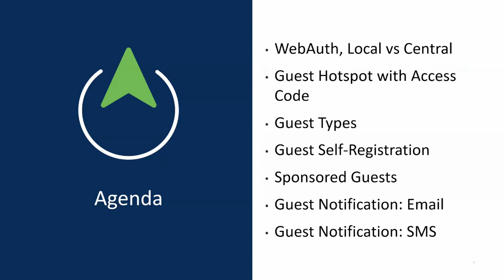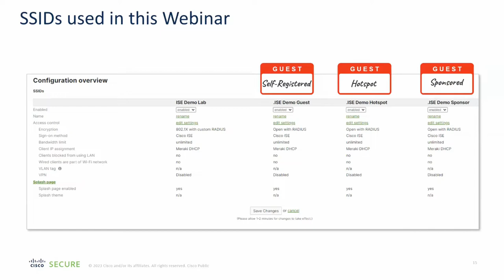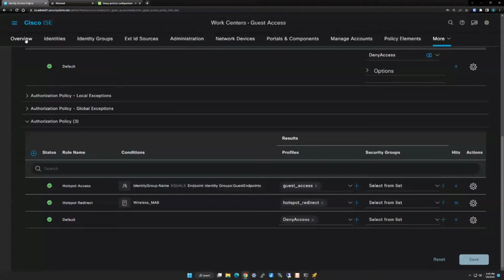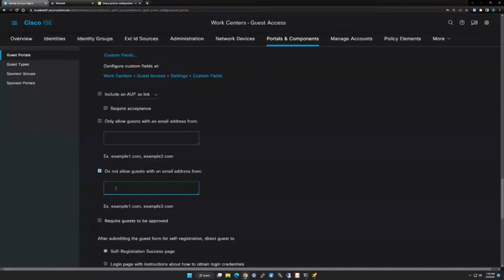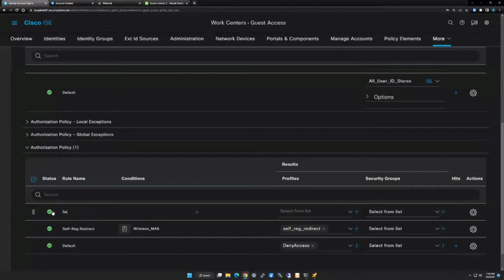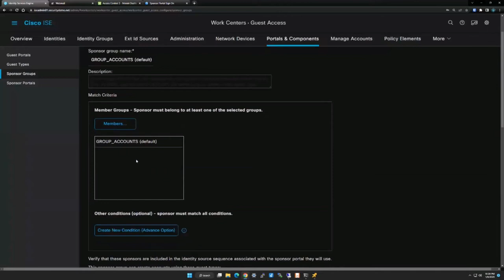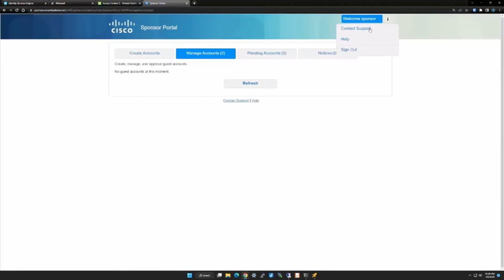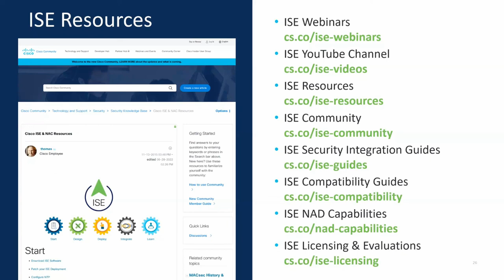Cisco ISE Guest Access Basics, Part I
Cisco ISE TME Charlie Moreton shares how to get started with ISE Guest Services.